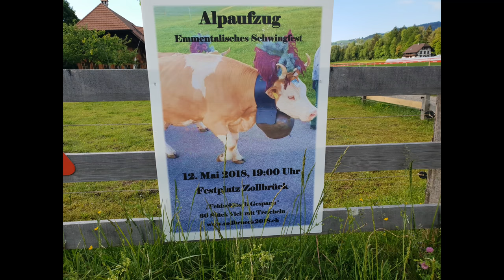Alpaufzug Emmentalisches Schwingfest Zollbrück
Alpaufzug Emmentalisches Schwingfest Zollbrück im Emmental🇨🇭❤ 12.Mai2018